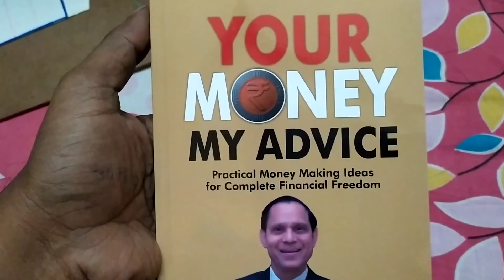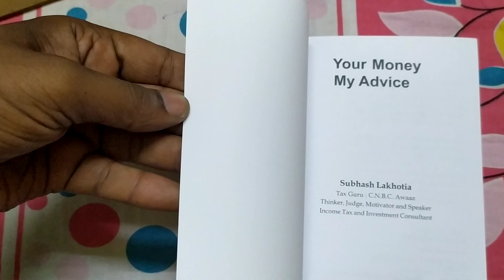your money my advice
Subhash lakhotia